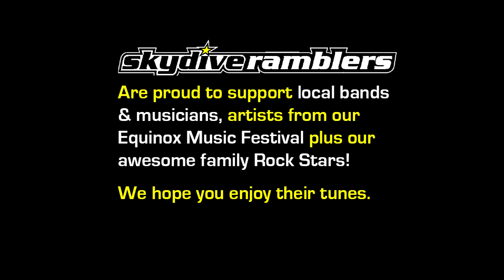Swoopware: Skydive - Queenie Liu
Swoopware: Skydiving Video - Queenie Liu